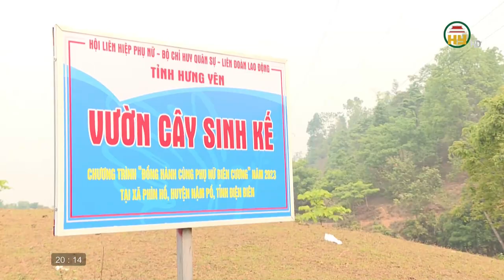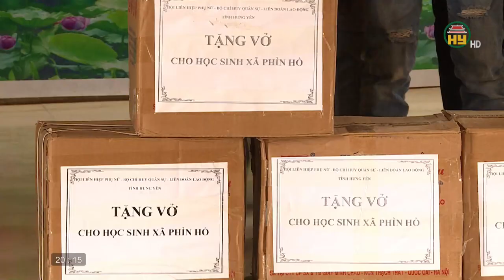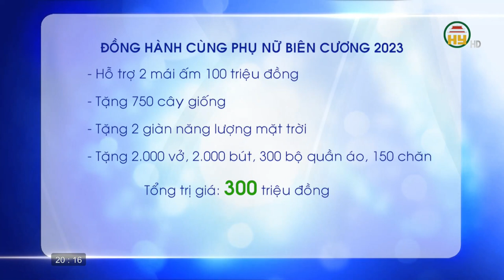Đồng hành cùng phụ nữ biên cương